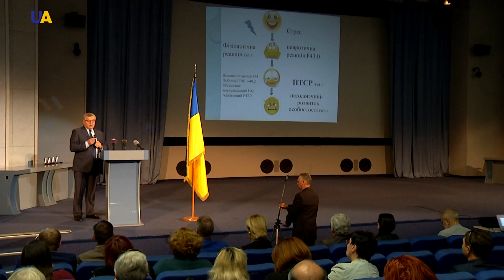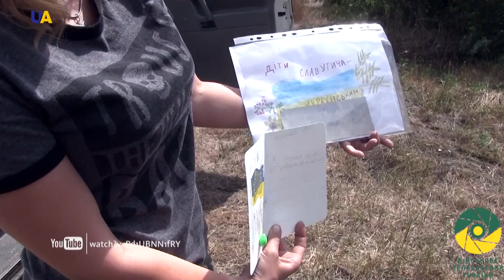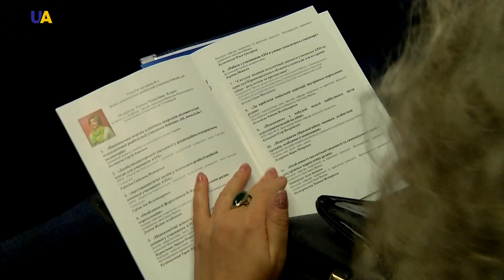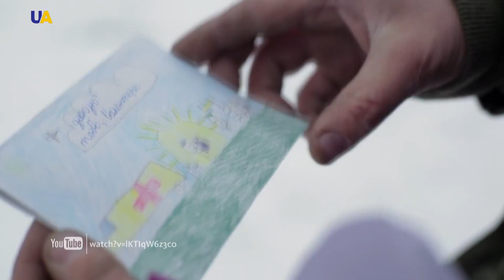Украинские реформы. Первый Национальный конгресс волонтеров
«Волонтерство – как шаг к национальному возрождению  государства». Под таким девизом, недавно в Киеве проходил первый Национальный конгресс волонтеров. В мероприятии приняли участие представители  волонтерских организаций, ветераны АТО, ученые в области медико-психологической реабилитации  и социальной адаптации, общественные деятели, врачи, психологи, народные депутаты Украины.